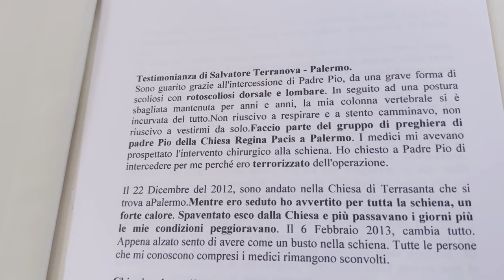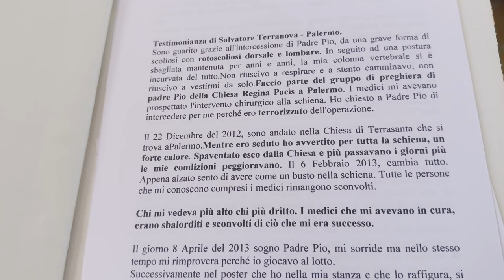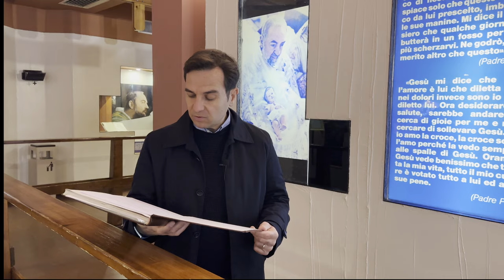Dopo tanta sofferenza, sono guarito grazie a Padre Pio